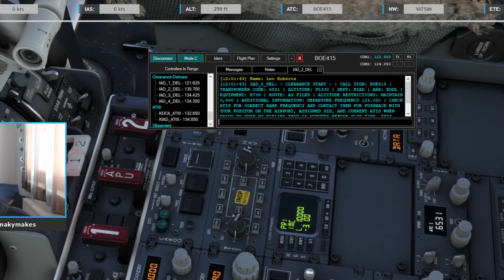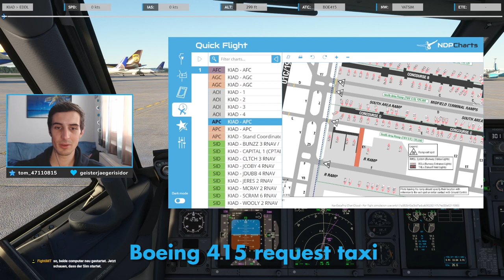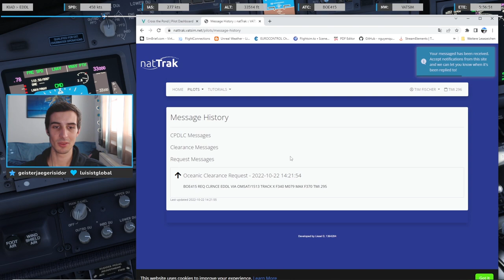VATSIM Cross The Pond Eastbound 2022 - Langstrecke in der 737 BBJ2 - Highlights Teil 1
Zum zweiten Mal sind wir beim halbjährlichen Vatsim "Cross The Pond" Event mitgemacht. Dieses Mal ging es ostwärts und wir sind von Washington Dulles (KIAD) nach Düsseldorf (EDDL) geflogen. Das ganze im Microsoft Flight Simulator mit der PMDG 737-800 BBJ2! :)
Viel Spaß mit dem ersten Teil der Highlights!